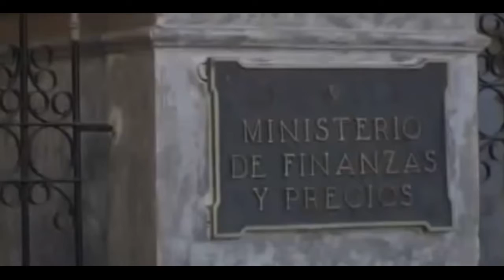Episode 11: Fatal Attraction With El Che Guevara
Stay up to date with our twitter On this week's episode of the Front and Center Podcast, we talk about the Che Guevara, and how it is that a man like that got to be so loved by activists and our youth.